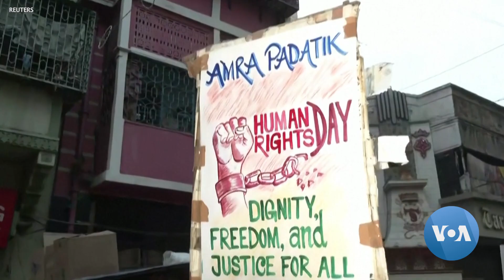বর্তমান বিশ্ব: মানবাধিকার পরিস্থিতি বিশ্লেষণ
এই তো সম্প্রতি বিশ্ব মানবাধিকার দিবস পালন করা হলো। আগামি বছর জাতিসংঘের মানবাধিকার সনদ ঘোষণার ৭৫ তম বার্ষিকী পালন করা হবে কিন্তু মানবাধিকার এখনও  আশংকার সম্মুখীন চীন কিংবা মিয়ানমার, আফগানিস্তান কিংবা ইরান কোথাও মানুষের অধিকার সুরক্ষিত তো নয়ই, রীতিমতো বিপদগ্রস্ত। এ সব নিয়েই আজ বিশ্লেষণ করছেন কোলকাতার ডায়ামন্ড হার্বার উইমেন্স ইউনিভারসিটির ইতিহাসের সহযোগী অধ্যাপক ড, অনিন্দিতা ঘোষাল । আর তাঁর সঙ্গে ওয়াশিংটন থেকে কথা বলেছেন ভয়েস অফ আমেরিকার আনিস আহমেদ।